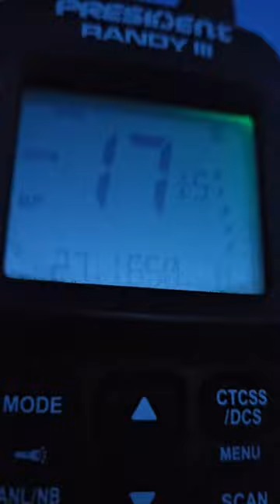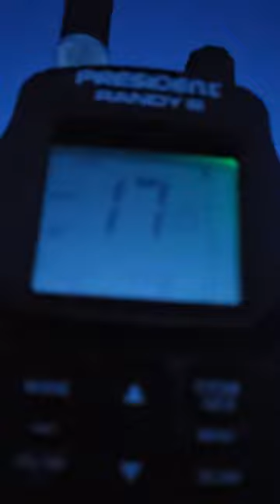Кого я принимал на Си-Би ?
CB - Citizen Band , radio President Randy III , приём за городом при открытом шумодаве ( кнопка MON нажата )